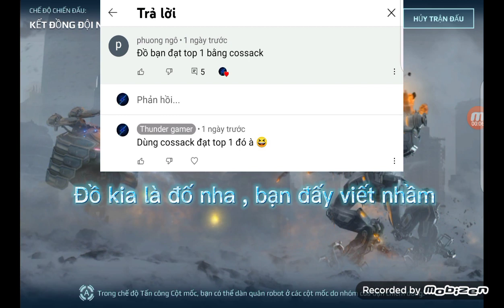War robots ||Dùng thử cossack và cái kết 😆